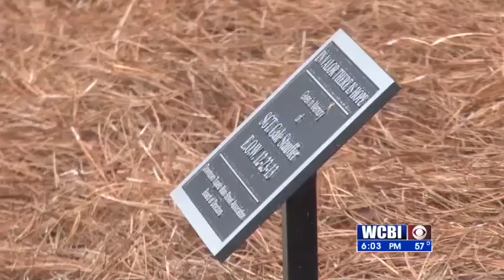TPD Memorial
It was the darkest hours for the Tupelo Police Department, on this day, six years ago.